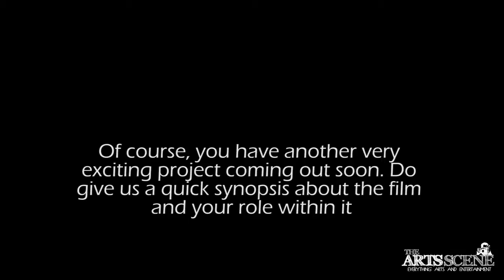Katie Chang chats about Sofia Coppola's The Bling Ring & A Birder's Guide to Everything - Interview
Actor Katie Chang discusses her character Rebecca Ahn in Sofia Coppola's The Bling Ring, starring with Emma Watson, Israel Broussard & Taissa Farmiga. She also discusses her character Ellen in Rob Meyer's A Birder's Guide to Everything.